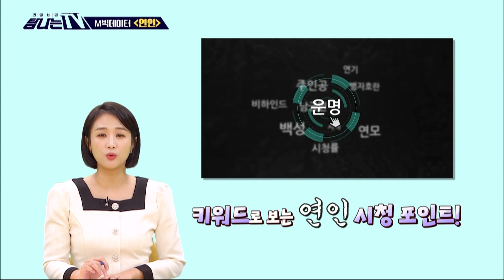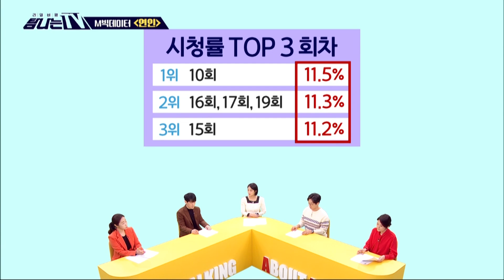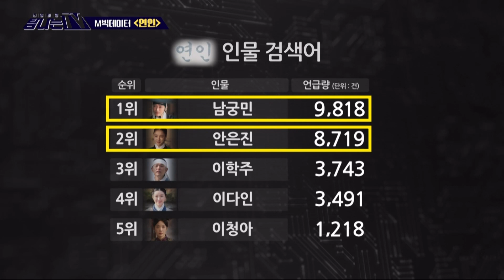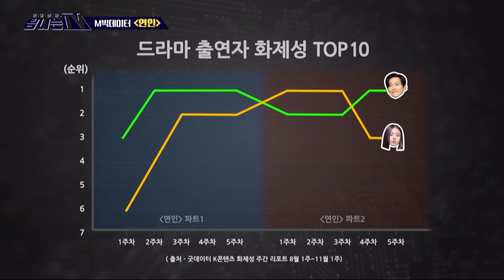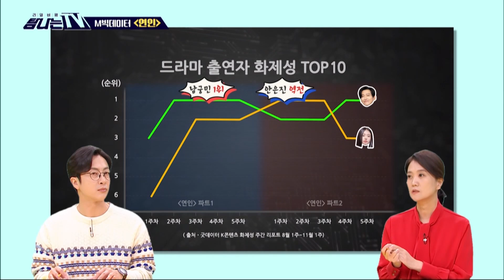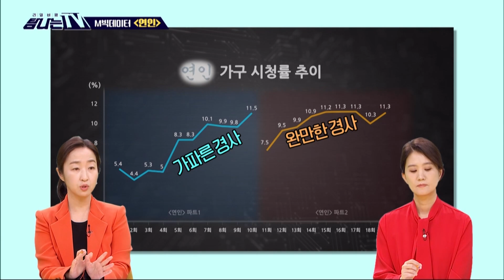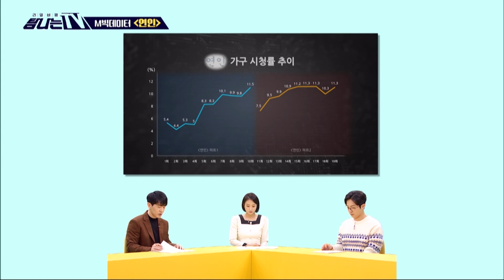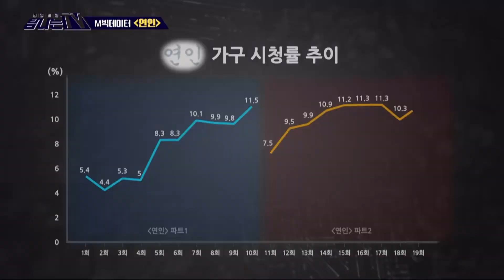[탐나는 TV] M빅데이터 - ‹ 연인 ›, MBC 231125 방송